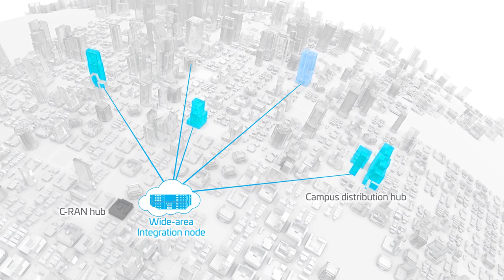Introducing CommScope Era C-RAN antenna system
Uncover how CommScope is making in-building wireless more affordable and why teaming up with Nokia reduces complexity